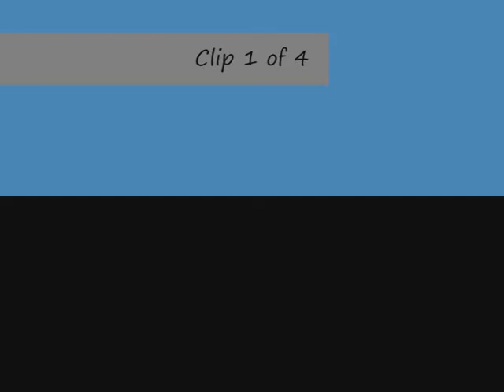Hearts v Nustar - 1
Charity football match in aid of Cancer Research and Hearts of Midlothian Community Trust.